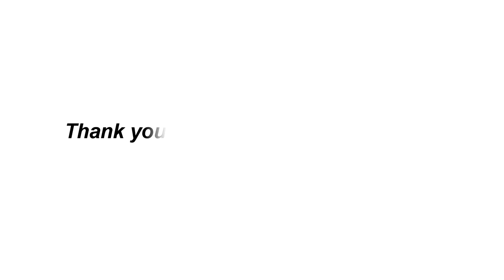FINDING June Beetles Underground​ & Cooking Edible Insects, Eating Show food